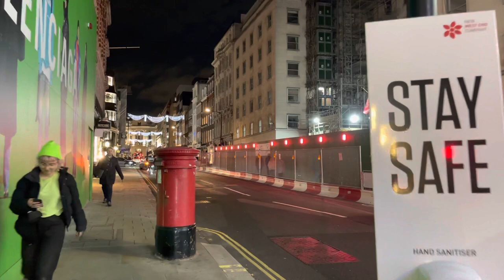London West End at Night. [4K] Bond Street Christmas Lights. London Street Luxurious Shop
Video Segmentation:
0:00 | Into- London West End at Night
0:19 | Oxford Street
0:53 | New Bond Street
2:59 | Fenwick
3:34 | Victoria's Secret
5:02 | Armani
6:48 | Rolex
8:10 | Fendi
10:09 | Burberry
15:52 | Old Bond Street
17:26 |Alexander McQueen
20:08 | Tods
21:28 | A4
22:46 | MG
23:44 | Lloyds Bank
25:06 | The Dilly
26:40 | Piccadilly Circus

old bond street
new bond street
4k ultra hd
london walking tour
4k hdr
west end street walk
4k video

Better HDR video experience:

1. MacBook Pro 14-inch
3. Power Bank